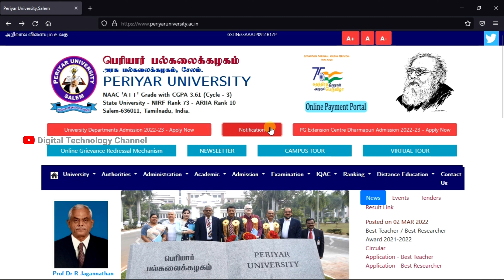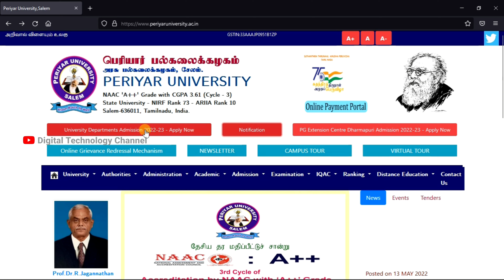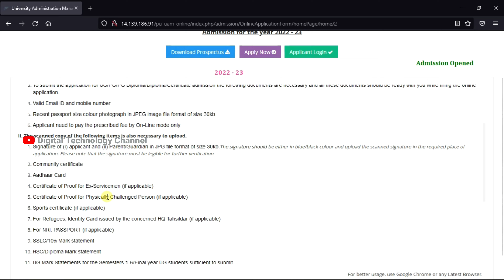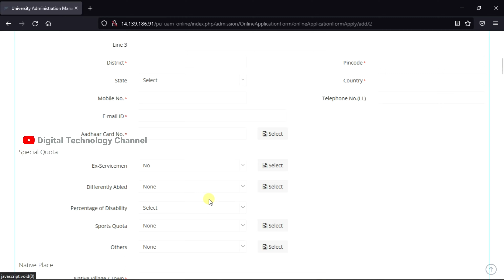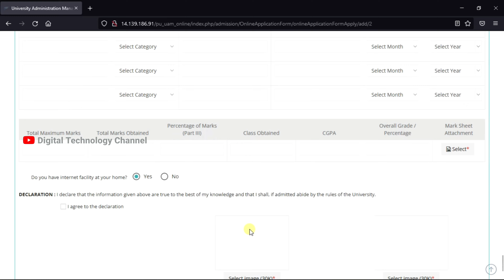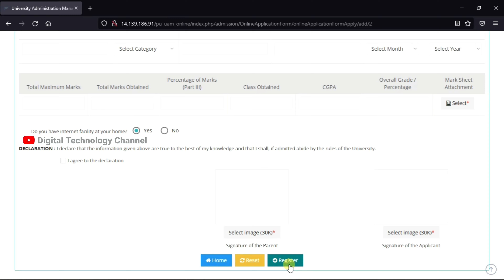Periyar University PG Admission | பெரியார் பல்கலைக்கழக மாணவர் சேர்க்கை - Digital Technology Channel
Admission of postgraduate students is taking place at Periyar University. Video on how to apply for this, what is the last date and what is the application fee